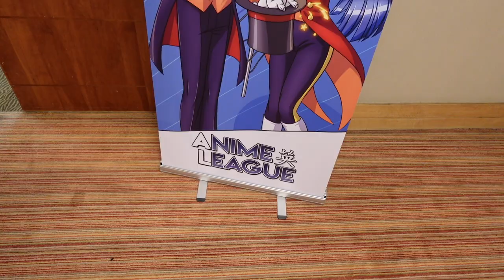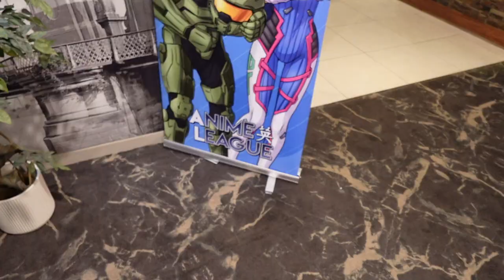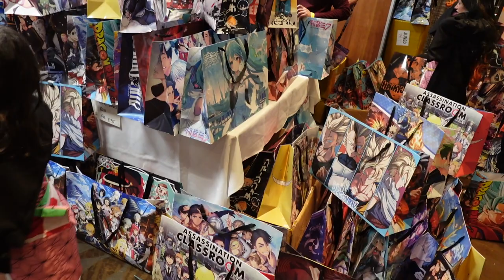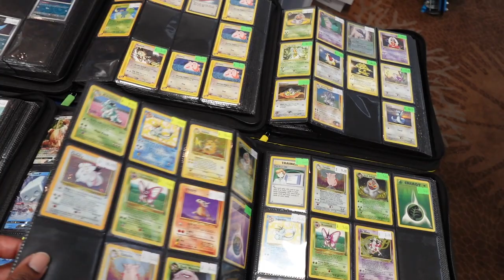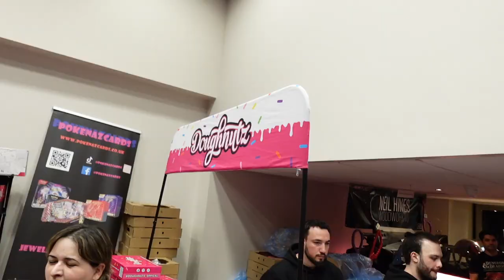My first London Anime & Gaming Con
I went along to my first London Anime & Gaming Con. The con was ok not sure if i will go again only time will tell, it was great seeing so much cosplayers and it looked like everyone had a great time.